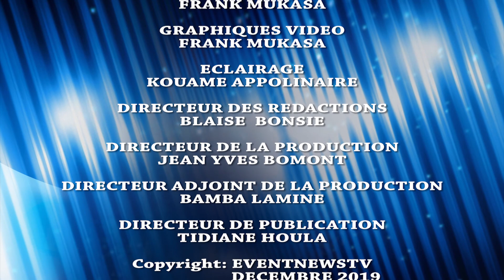CULTURE : LE MODAIRE VEUT ORGANISE LES ACTEURS CULTURELS IVOIRIENS EN FRANCE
Le mouvement des artistes Ivoiriens résidant en France ( Modaire) à organisé une table ronde le dimanche 8 décembre 2019.
Trois thèmes ont meublé cette table ronde
1-La réconciliation en Cote d'Ivoire
2-La coordination des dates des soirées à Paris

3- La place des artistes Ivoiriens de la diaspora au burida.